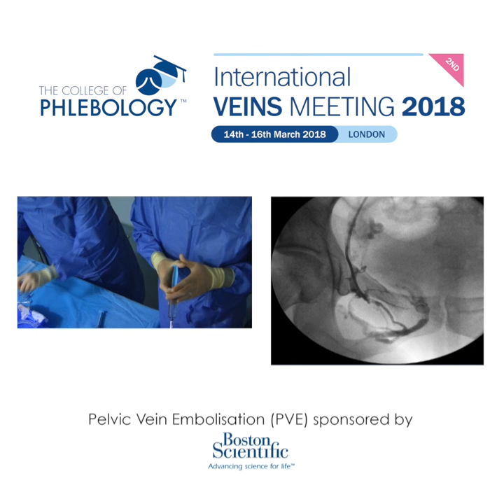Identifying refluxing pelvic veins - Live PVE at the 2nd International Veins Meeting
Identifying refluxing pelvic veins. Watch live Pelvic Vein Embolisation (PVE) only at the 2nd International Veins Meeting in March 2018.